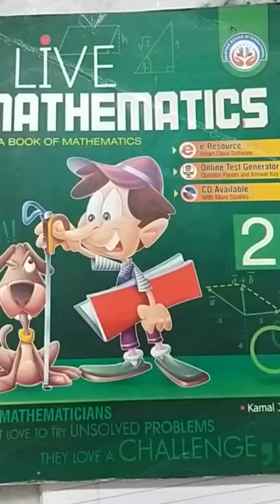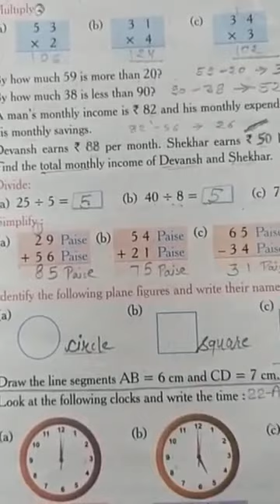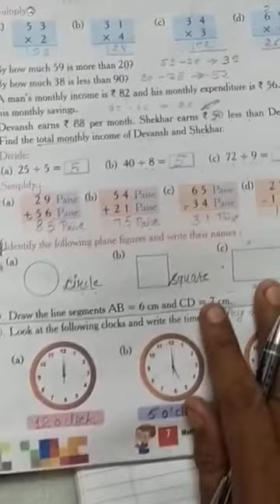class 2 maths by dilip sir ( 10/08/21)